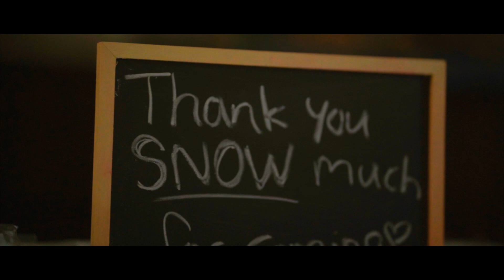My niece's birthday party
vlog cinematicMy dear niece turned one!It's not professionally done (lighting and noise are just among many), but the parents graciously allowed me to post this video here ;-)Happy birthday girl!